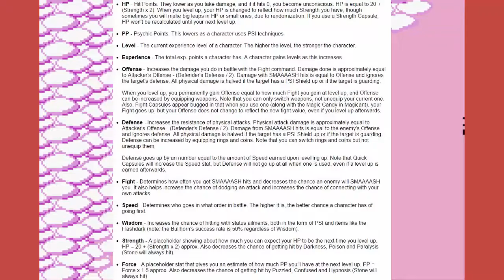Mother - Episode 4 "This Magican't Be Real!"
We touch a shell, and end up in a very strange world...